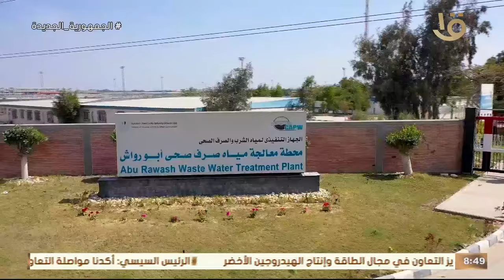تقديراً لكل عمال مصر واحد من الناس زار محطة الصرف الصحي بأبو رواش.. مع د. عمرو الليثي